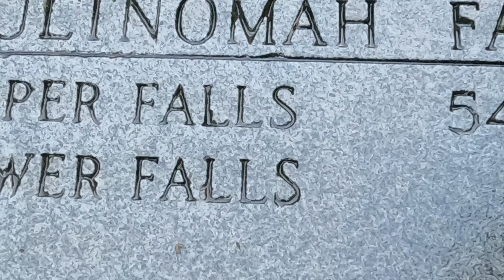OREGON | Travel Vlog | 2022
Oregon is a state in the Pacific Northwest region of the Western United States. The Columbia River delineates much of Oregon's northern boundary with Washington, while the Snake River delineates much of its eastern boundary with Idaho. The 42° north parallel delineates the southern boundary with California and Nevada